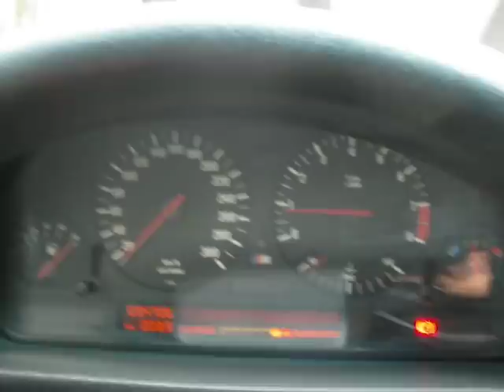E34 M5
内装説明